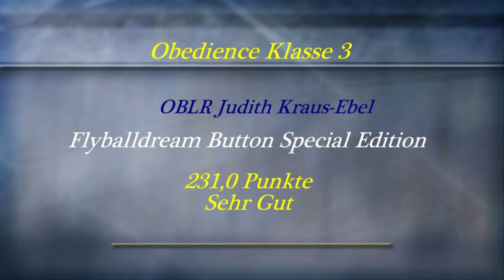OB3 - Button - PSV-Düsseldorf - 22-07-2012 - Teil 2 - Einzelübungen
Martin und Button starteten beim PSV Düsseldorf (DVG) und belegten in der OB Klasse 3 den 2, Platz mit 231,0 Punkten (Sehr Gut).
Teil 2 - Einzelübungen